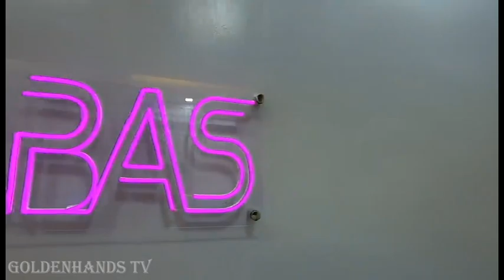HARABAS | House Tour | AMAZING Leaders "Mr&Mrs HARABAS" Documental & Inspirational video compilation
ctto of videos Mr&Mrs HARABAS & Shake Girl

please watch full videos on this Channels